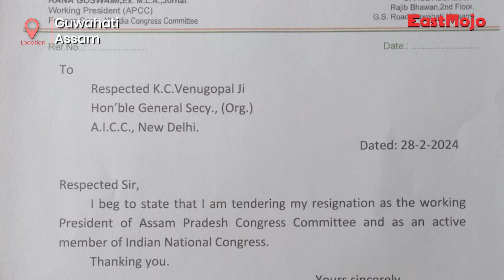Assam Congress working president Rana Goswami quits party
Days ahead of the Lok Sabha elections senior Assam Pradesh Congress Committee (APCC) leader Rana Goswami resigned from the party on February 28.

Tendering his resignation to General Secretary (Organisational) KC Venugopal, Goswami wrote, “I beg to state that I am tendering my resignation as the working President of Assam Pradesh Congress Committee and as an active member of the Indian National Congress.”
The move comes amid speculations of Goswami joining the Bharatiya Janata Party (BJP).

Earlier on February 27, Chief Minister Himanta Biswa Sarma and Cabinet Minister Pijush Hazarika said that the BJP would be happy to welcome Goswami if he wishes to join the party.

I will be glad if he joins the BJP. We served together when we were in Congress and he is a promising leader. It is likely, he is not happy in Congress and because of the kind of dominance Rakibul Hussain and Wazed Ali Choudhury have even Bhupen Borah will perish someday. So instead of experiencing hardship in Congress, if Rana Goswami joins BJP, I would welcome the move," Haarika said.

On February 25, Rana Goswami stepped down from his position as the organisational in-charge of Upper Assam, citing political reasons. It was speculated that the reason behind the move was attributed to various political considerations.